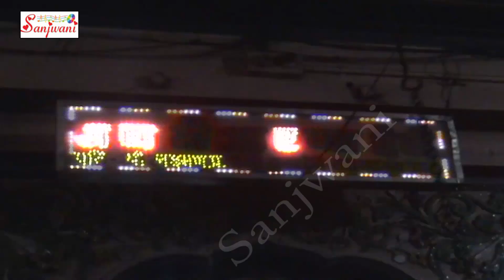2017 का सबसे हिट गाना !! Chhotu Chhaliya !! भउजी भइली दिवानी .New Bhojpuri Durga Pooja Geet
एल्बम का नाम :-भउजी भइली दिवानी
गायक का नाम :-Chhotu Chhaliya
कंपनी का नाम :- Sanjivani
गीतकार का नाम :-Chhotu Chhaliya
संगीतकार का नाम :-Sankar Singh